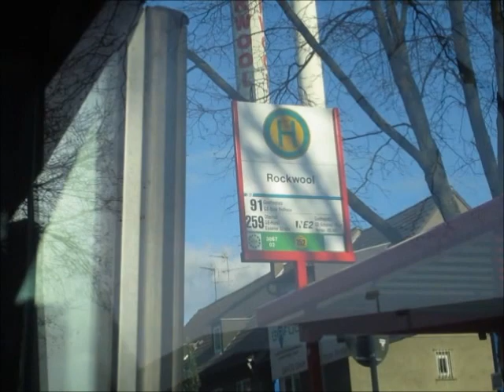Linie SB91 OB-Bero-Zentrum - OB Hbf - Neue Mitte - Bottrop ZOB - Gladbeck - GE-Buer Rathaus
aufgenommen am 22. Februar 2014
Mercedes Citaro O530G² der VESTISCHE (RE-VS 2674)